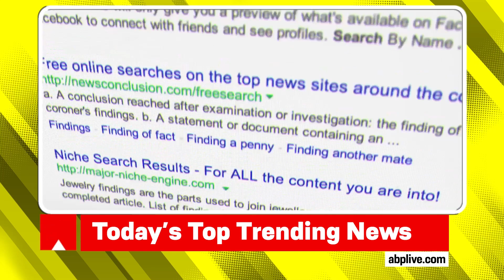गर्मी की वजह से Canada के जंगलों में लगी आग... कई दिनों से Google पर कर रहा है Trend | Top Trending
भीषण गर्मी और बिजली गिरने से कनाडा के जंगलों में आग लग गई है जिस वजह से कनाडा पिछले कुछ दिनों से गूगल पर ट्रेंड कर रहा है